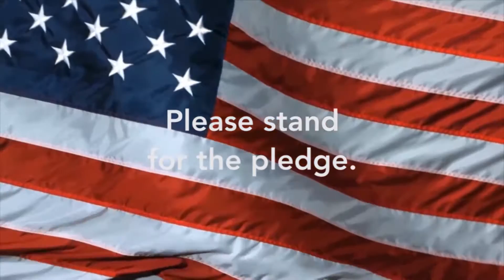GM97: Morning Announcements for December 9